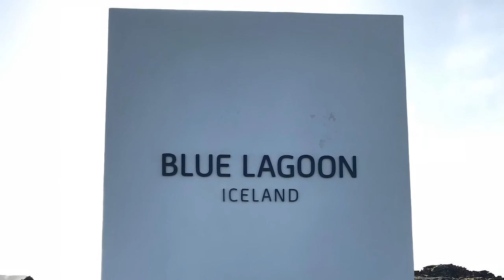Reykjavík, Iceland (2 Days)